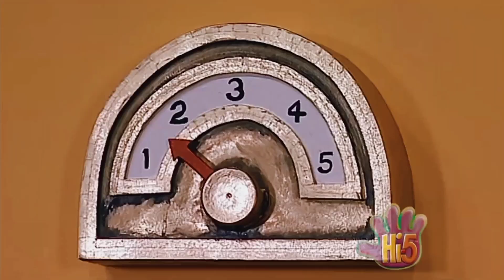Kellie Hoggart and Kathleen de Leon's Best Moments at Hi-5 #7